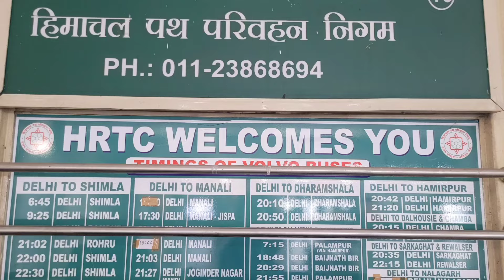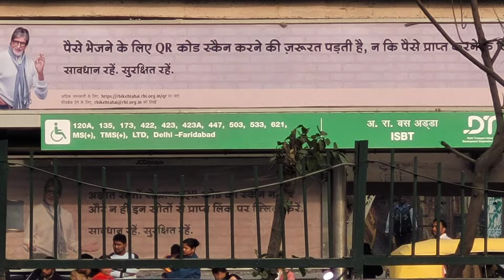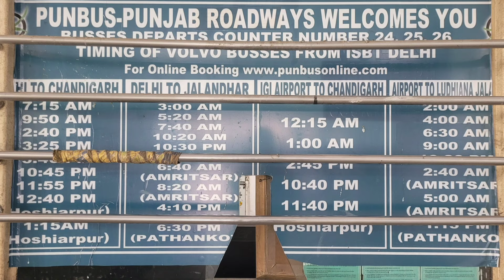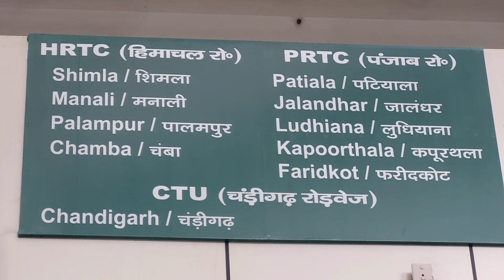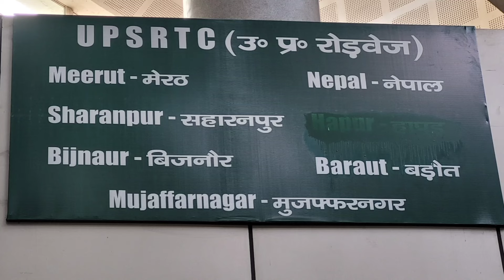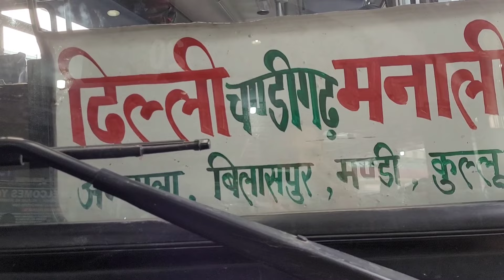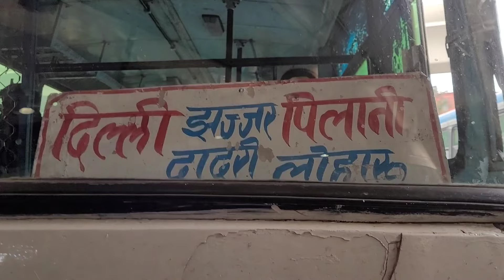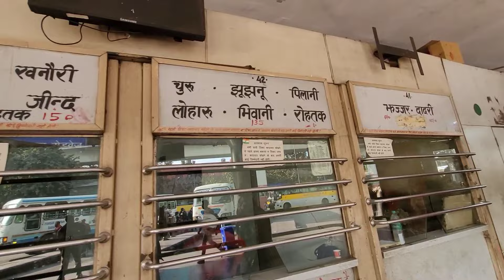kashmiri Gate ISBT, DELHI | Kashmiri gate bus adda | Isbt kashmiri gate bus stand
The Maharana Pratap Inter-State Bus Terminus (ISBT) popularly known as Kashmere Gate ISBT, located in Delhi is the oldest and one of the biggest Inter State Bus Terminals in India. It operates bus services between Delhi and 7 other regions: Haryana, Jammu and Kashmir, Punjab, Himachal Pradesh, Uttar Pradesh, Rajasthan and Uttarakhand. Spread over an area of about 5.3 acres, it handles over 1800 buses a day.

location - Near, Yudhister Setu, Inter State Bus Terminal, Kashmere Gate, New Delhi

ISBT Kashmiri gate Delhi.
Maharana Pratap inter state bus terminal Delhi.
ISBT Delhi enquiry number
ISBT Delhi online ticket booking
ISBT Delhi Bus timings
ISBT Delhi to Karnal bus timetable
ISBT Kashmiri Gate Bus timings to Chandigarh
Bus timings from ISBT Delhi to Jind
ISBT Delhi to Pilani bus timetable
Delhi to Manali.
Delhi to kullu.
Delhi to rishikesh.
Delhi to Rajasthan.
delhi to haryana.
Delhi to Haridwar bus timing and fare.
Delhi to Dehradun bus fare and timing.
Delhi to Sirsa Bus timing.
Delhi to Hisar Bus timing.
Delhi to Agra bus timings
Delhi to Chandigarh Bus Service.
all about Delhi Kashmiri gate ISBT bus stand.